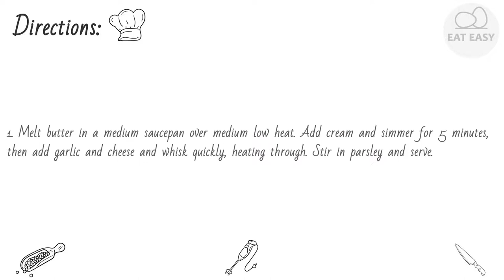Alfredo Sauce EASY!